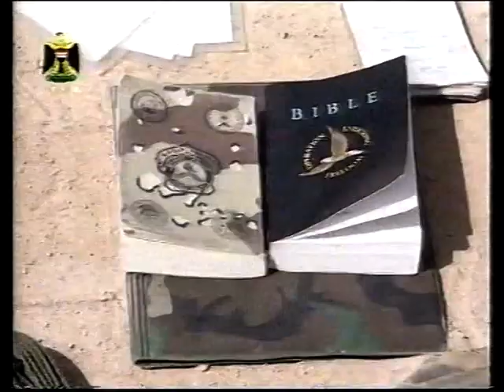ITV News - Iraq War (Apr 2003)